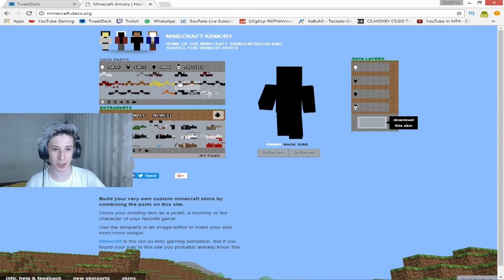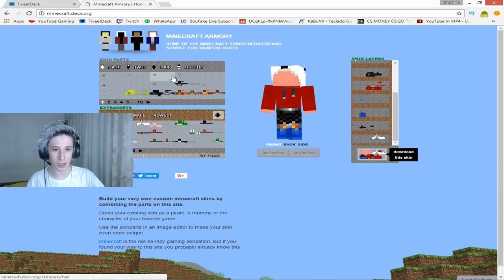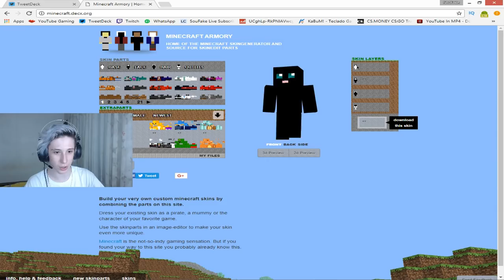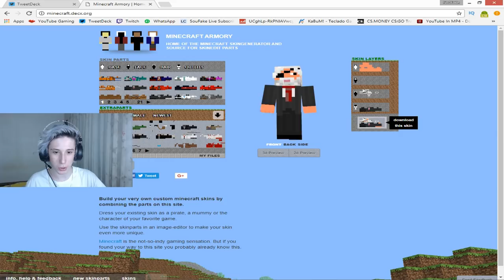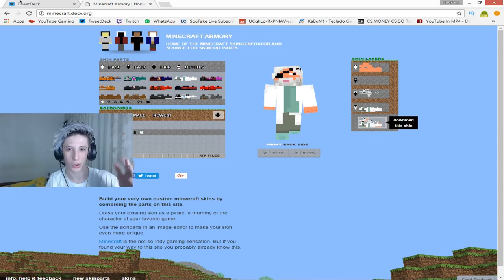FAÇA VOCÊ MESMO SUA SKIN NESSE SITE! - (Minecraft)